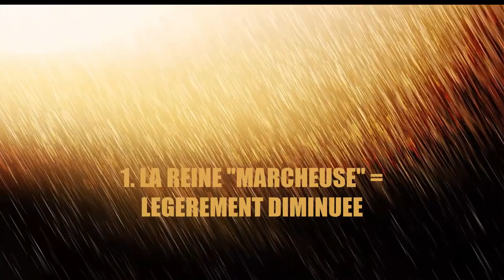Clash of clan : ANALYSE COMPLETE DES CHANGEMENTS POUR LES GDC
Ici, on cherche à comprendre comment s'adapter rapidement et efficacement à l'énorme patch de décembre. Cette partie est consacrée aux GDC.